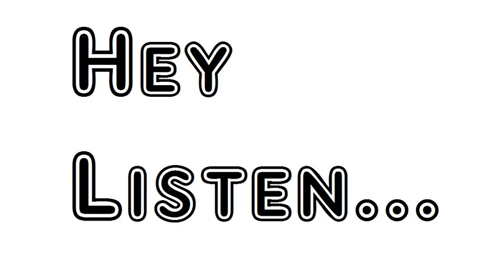Poem Seeing The Duke Of Ormond's Picture At Sir Godfrey Kneller's Matthew Prior